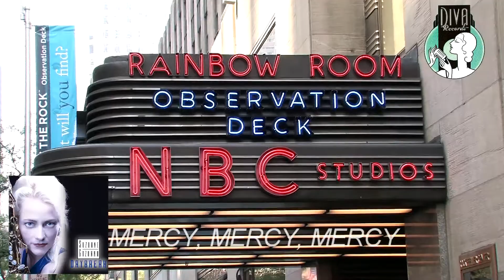TV SPOT DAYBREAK.mp4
Suzanne Grzanna is an Award Winning Saxophonist and Vocalist who performs a hybrid of Classic & Funky Jazz in her own contemporary style.

Suzanne Grzanna sings and plays the saxophone on this cool album - Daybreak
Suzanne Grzanna - Saxophone & Vocals
Ray Tabs - Keyboard
Scott Currier - Keyboard (Daybreak)
Hal Miller - Bass
Andy LoDuca - Drums

A Special Thanks to God, my wonderful husband Christian, Audrey and Mason, my family, friends, Jazz Fans, and Chris Wiken – The Packing House who have supported me through all of my endeavors. Also, to my fantastic musicians and DV Studios that helped create my project.

DAYBREAK ALBUM
Vocals & Saxophone – Suzanne Grzanna
Piano- Ray Tabs
Bass – Hal Miller
Drums – Andy LoDuca
Piano on Daybreak – Scott Currier
Producer: Suzanne Grzanna
Co-Producer: Dave Vartanian
Co-Arrangers: Suzanne Grzanna, Ray Tabs, Scott Currier, Hal Miller and Andy LoDuca
Suzanne Grzanna Logo: Jeff Paul
Diva Records Logo: Jeff Paul
Photographer: Tim Evans
Hair Stylist: Karlabeth Beste – Ilustria Salon
Recorded and Mixed at DV Productions – Dave Vartanian 2016
Record Label: Diva Records LLC
Publisher: Grzanna Jazz Productions LLC
Designed, manufactured and printed by Disc Makers, Pennsauken, NJ, USA

AWARDS
-2016 Best Jazz Artist Award from The Indie Music Channel Awards
-2016 Best Jazz Video Award from The Indie Music Channel Awards
-2016 Silver Medal Award – Outstanding Achievement: Global Music Awards
-Semi-Finalist for the UK Songwriting Contest 2016: The Cat’s Meow Video
-Nominated for a Hollywood Music in Media Award – Best Jazz Artist 2016
-Diva of the Year for Celebrities Magazine
-Best Jazz Artist, Wisconsin Area Music Awards
-Featured on the cover of the book “Entertainment Greats From The 1800’s to the Present: Cinema, Stage, Music, Divas, Legends by Maximillien de Lafayette, 2007
-Featured in the book “Showbiz, Pioneers, Best Singers, Entertainers and Musicians from 1606 to the Present by Maximillien de Lafayette, 2007

Diva Records LLC
Grzanna Jazz Productions LLC